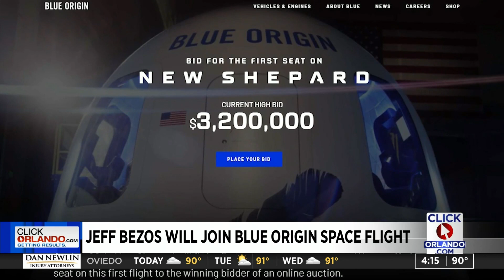Jeff Bezos going to space on first crewed flight of Blue Origin rocket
Jeff Bezos will ride his own rocket into space next month, joining the first crew to fly in a Blue Origin capsule.